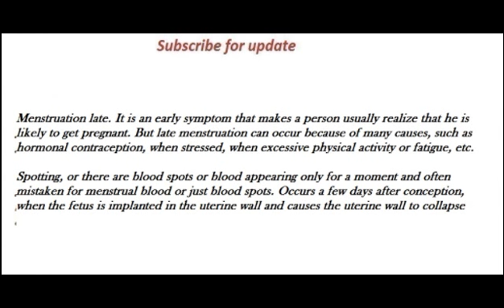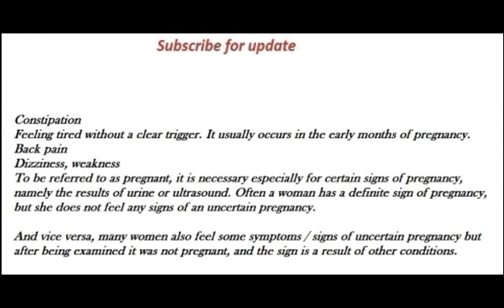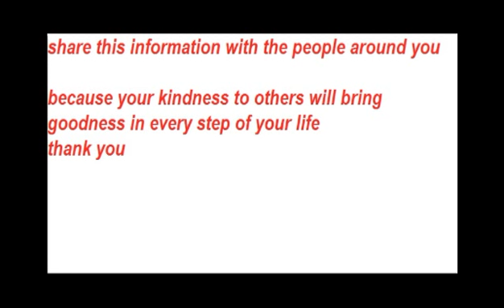when we get pregnant after periods